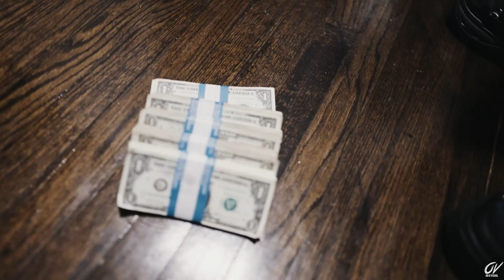Kevo Gotti x Solid 4oe - Told Me (Official Video)